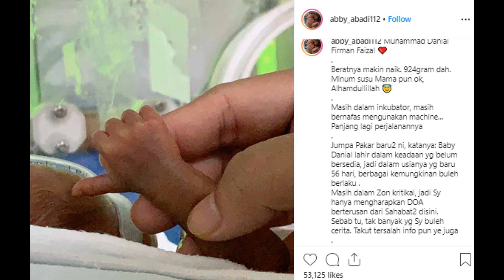Bayi 3 Bulan Abby Abadi Sudah Naik Berat Badan, Cecah 924Gram!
“Beratnya makin naik. 924gram dah. Minum susu Mama pun ok, Alhamdullillah.

“Masih dalam inkubator, masih bernafas mengunakan machine… Panjang lagi perjalanannya.

“Jumpa Pakar baru2 ni, katanya: Baby Danial lahir dalam keadaan yg belum bersedia, jadi dalam usianya yg baru 56 hari, berbagai kemungkinan buleh berlaku,” kongsinya.

Sumber: IG Abby Abadi & Khalifahmedia